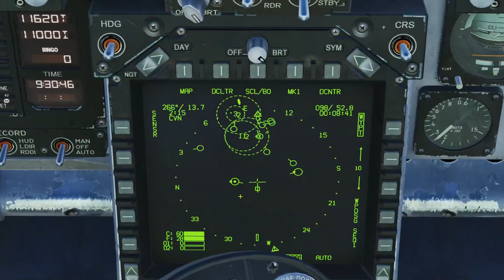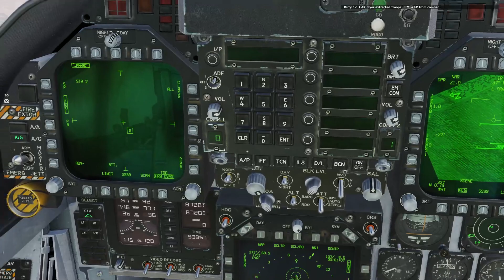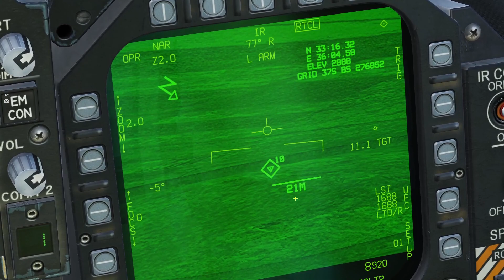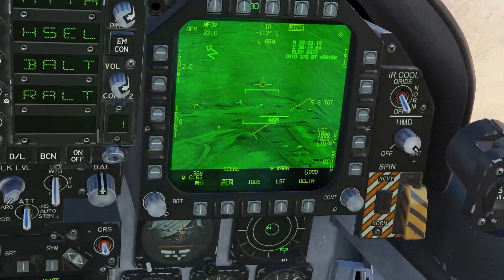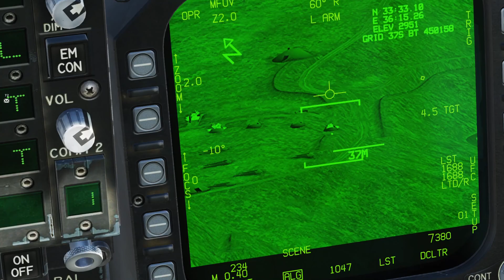DCS: GrayFlag | SEAD & DEAD | 03/14/2023 | Run 2